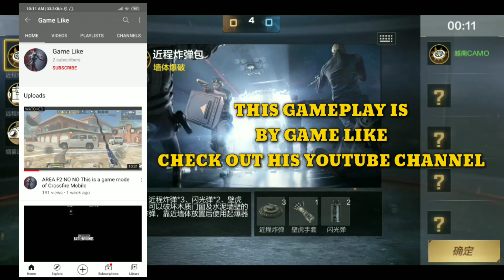This Is The Only One CQB Game Available On Mobile Devices | CROSSFIRE LEGENDS MOBILE CQB MODE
crossfire legends mobile

crossfire legends mobile cqb mode